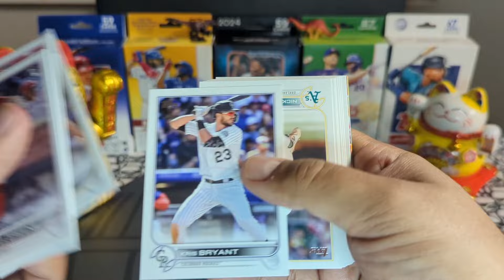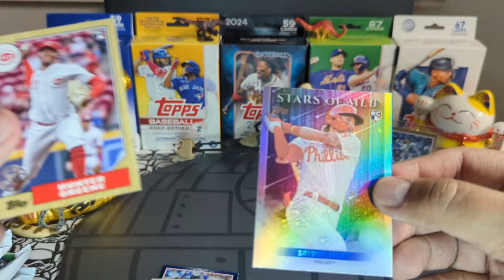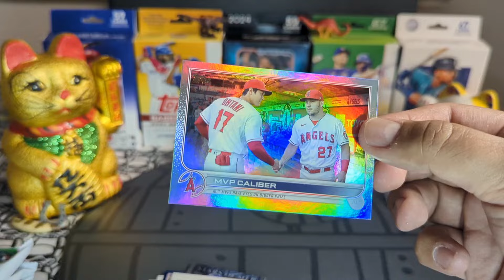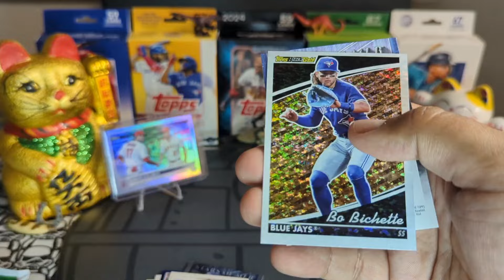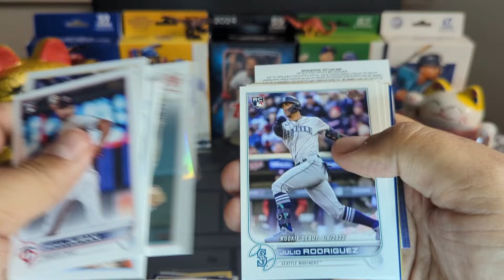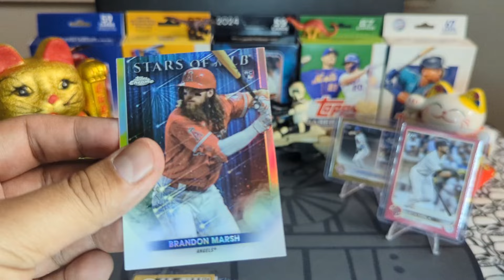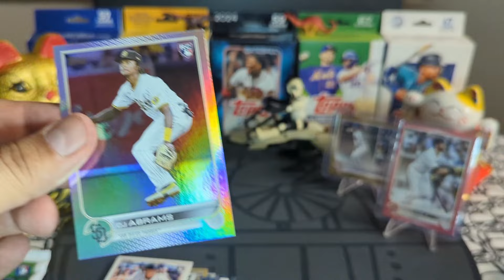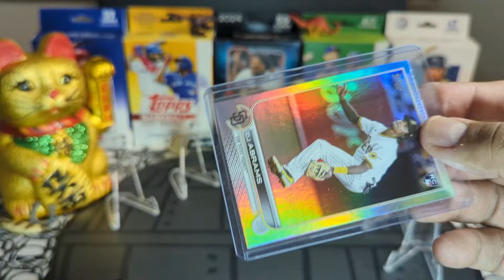2022 Topps Update Blaster Box Rip🍀 Update Kings 👑 Sunday Breakfast🍳🥞🍀